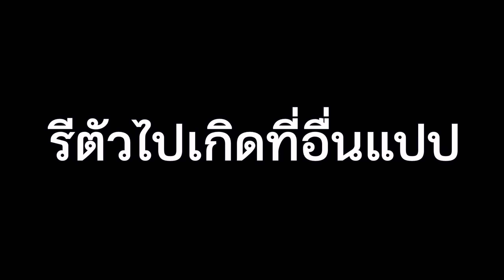เกมซอมบี้ออนไลน์ แต่GMเซิฟแบนมั่ว